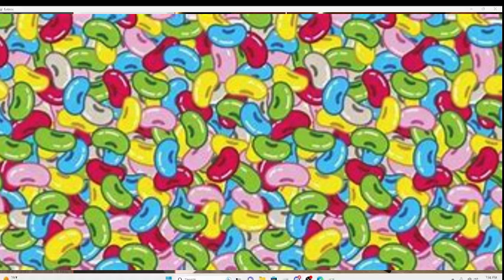SUSHI RESTAURANT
Come with me and visit a sushi restaurant